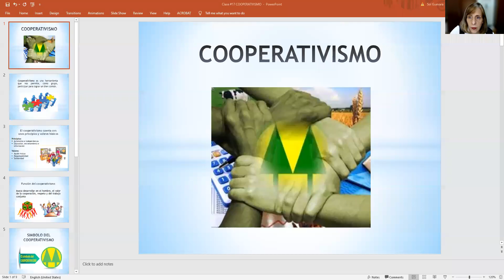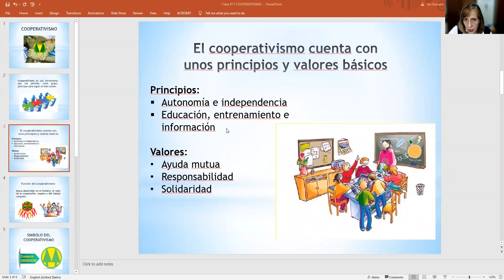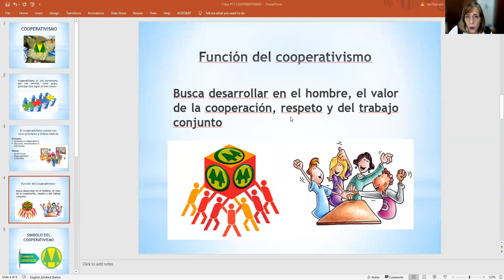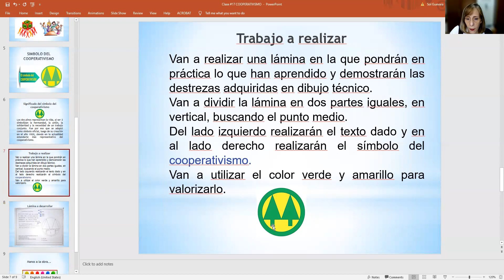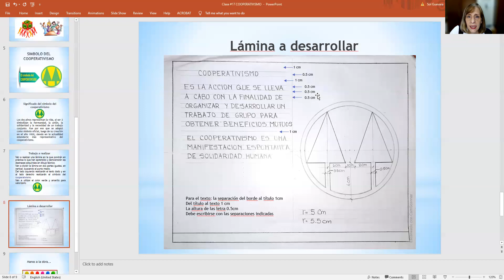1er año del Cooperativismo.